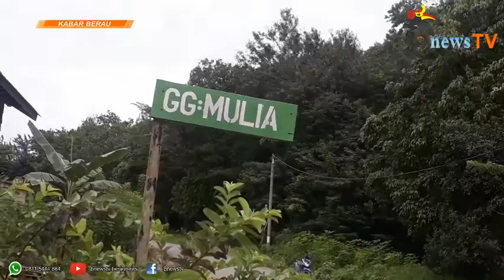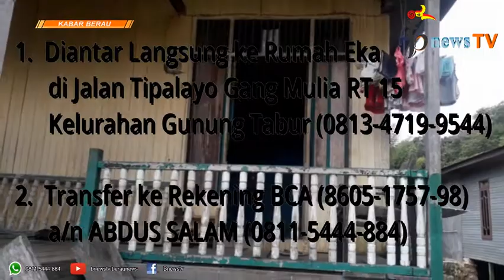Jantung Bocor, Remaja Manis Ini Harus Segera Dioperasi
Aksi Sosial Penggalangan Dana Peduli Sesama.

Remaja ini tengah berjuang untuk keselamatan dan kesembuhan dari penyakit jantung bawaan yang diderita sejak lahir. Kini, jantungnya telah mengalami kebocoran.

Kepedulian kita akan sangat menolong keselamatan dan kesembuhannya. Saksikan berita ini sampai selesai, Insya Allah kita akan memahami derita yang ia alami.